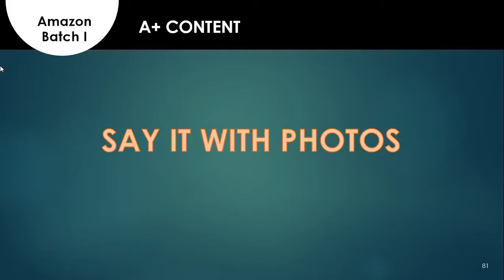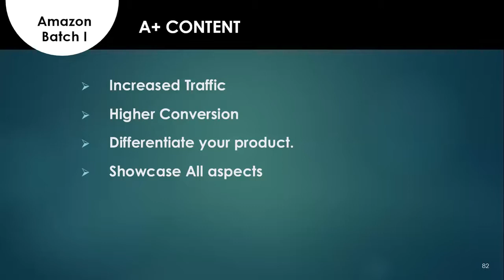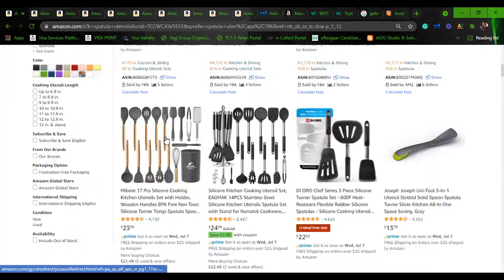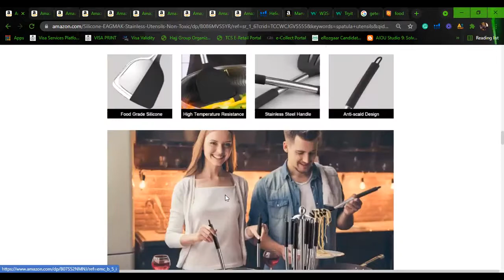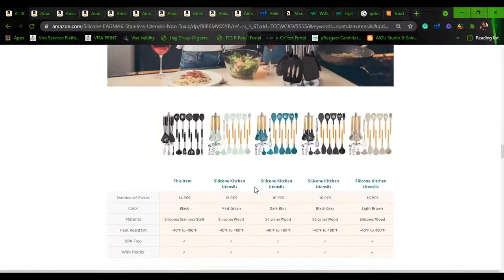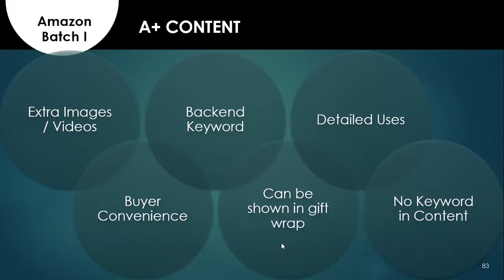Lecture#5 VIRTUAL ASSISTANT AMAZON BY PFTP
PFTP is Pakistan’s Largest Training Program Initiative launched with the aim to provide Skill Development Training to empower the youth of the nation. The vision is to reduce unemployment, creating awareness of 4.0 and upcoming 5.0 emerging technologies. Drive economic growth in Pakistan by increasing the inflow of foreign currency. After Learning this Program diligently, one can earn from $2000/- to $10000/- per month from international markets.